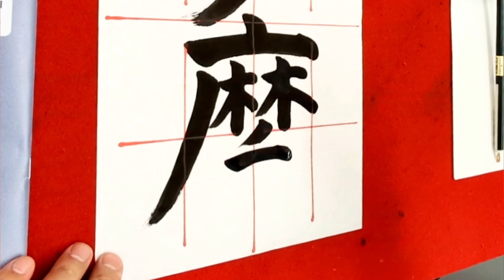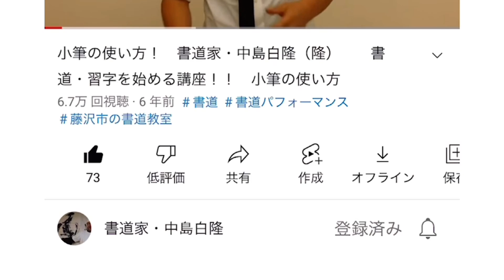【多摩】 書作2024.12№648 楷書の課題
湘南書道会・二俣川書道教室はいつでも見学、体験教室、大歓迎です！！！

書作　2024.12№648
楷書の課題
『多摩』

筆・・・妙筆（慶花堂）
文鎮・・・墨運堂文鎮
書いているところ・・・二俣川書道教室